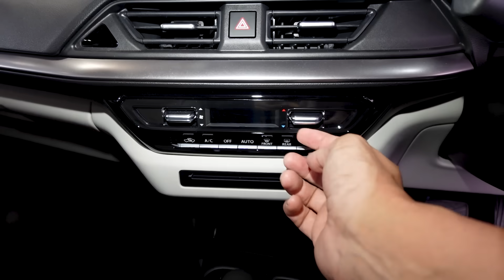歴代最高のワイド感! 抑揚チャンプ【新型スイフト コンセプト】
スイスポが期待できすぎるな。